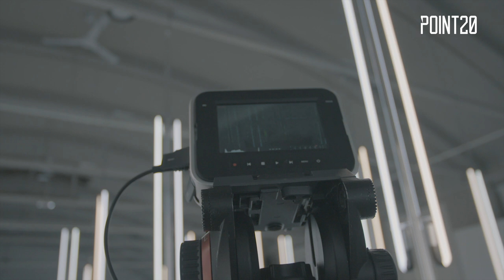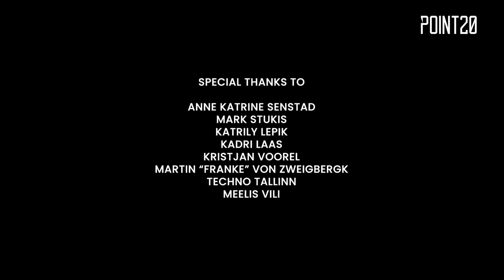Chromatic Aberration live @Kai Art Center by point20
point20 invited Chromatic Aberration to play an exclusive live set at Kai Art Center, combined with Anne Katrine Senstad's Radical Light exhibition.

Artists: Chromatic Aberration
Venue: Kai Art Center (Tallinn, Estonia)

Produced by point20 & 24h Production
Directed by: Sten Palling
DOP: Nikita Jegorov, Aleksandr Krasulin
Sound: Pjotr Latosev

Big shoutout to everybody who helped us achieve this event!